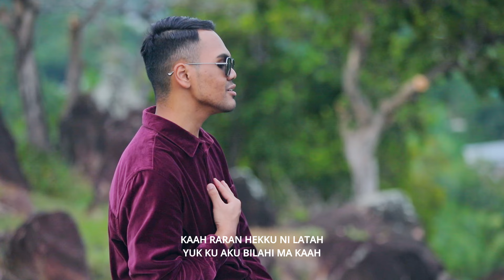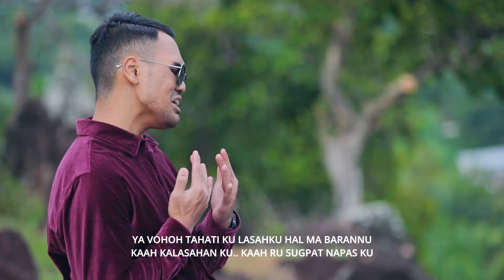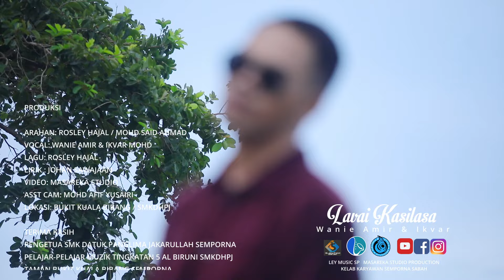LAVAI KASIH LASAH ( WANIE AMIR & IKVAR )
LIRIK: JOHAN SAWAJAAN
PENERBIT: MASAREKA STUDIO & LEY MUSIC SP